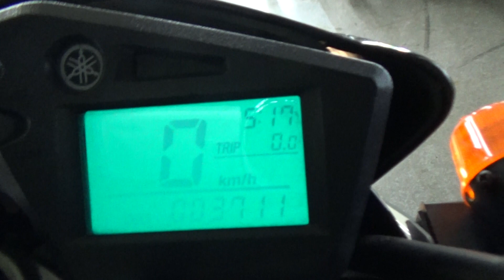2100007540559 SEROW 250